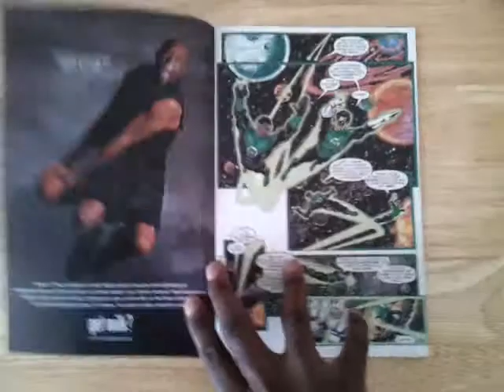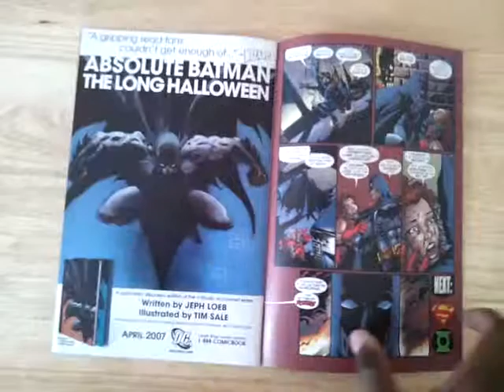Unboxing Brave and the Bold #1 (featuring Batman and Green Lantern) - (DC Comics)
A quick sneak peek at the first issue of Brave and the Bold featuring Batman and Green Lantern. Written by Mark Waid and drawn by George Perez. From DC Comics.